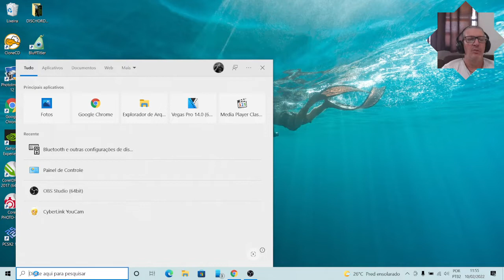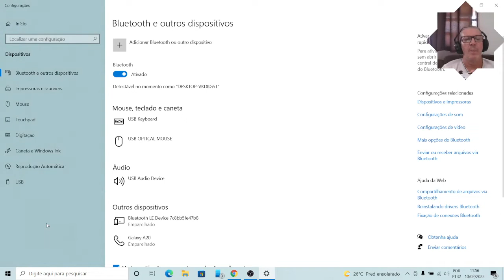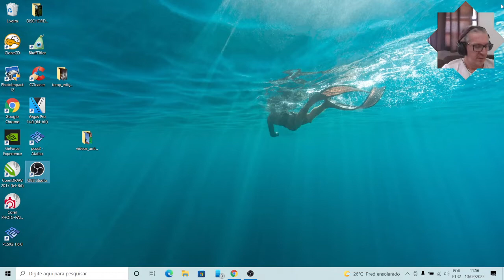Como ligar controle sem fio de xbox one no notebook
Salve pessoal, Redejota na área para mais um vídeo de dicas.
A pedido do amigo Vitão ( Vitor Vietri)  fiz esse pequeno tutorial para ensinar vocês a instalar controle de xbox one no notebook ou computador, no meu caso é o windows 10, mas acredito que seja parecido para  todos os outros também. Muito simples, ele reconhece rapidamente e para o meu caso, que uso no emulador de playstation 2 ele reconhece todos os botões automaticamente sem necessidade de configurar no emulador, isso é ótimo.
GAMES | CONTROLE SEM FIO XBOX  | PS2 | EMULADOR PS2 | JOGOS